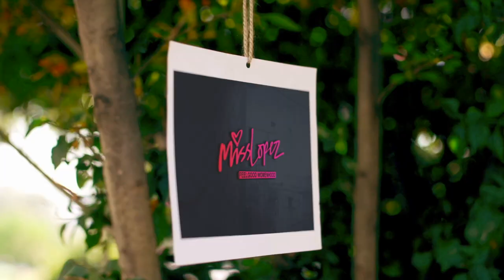UNA MUJER INTELIGENTE SABE ENTENDER LOS MENSAJES DEL UNIVERSO. EL UNIVERSO NOS GUIA. PORTAL 11 11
What it means if you keep saying angel number 11 11.
Manifiesta con las Leyes del Universo. Aprende a reconocer los mensajes del universo durante el portal 11 11
Tiendas Miss Lopez

CURSO ONLINE PREPARA TU MENTE PARA LA ABUNDANCIA

EL SECRETO DE LA ABUNDANCIA

NOTEPADS